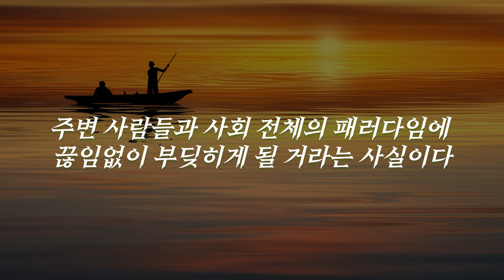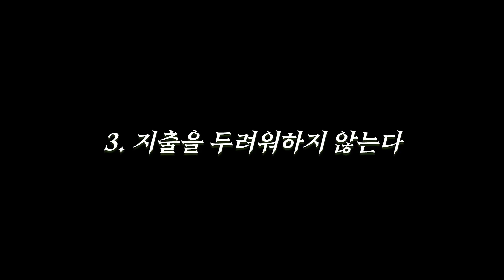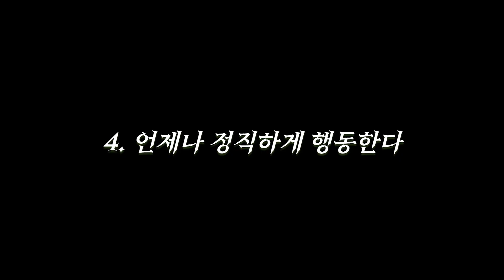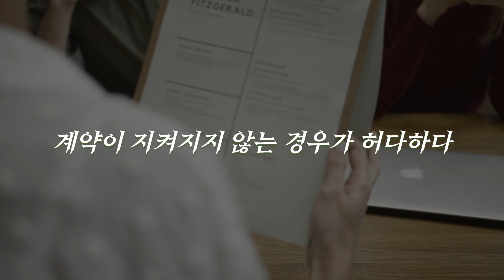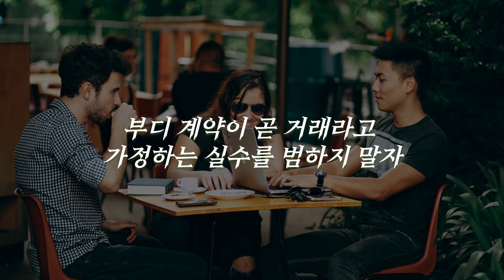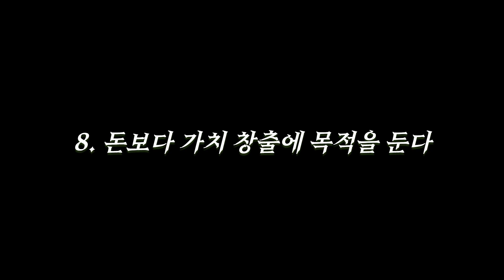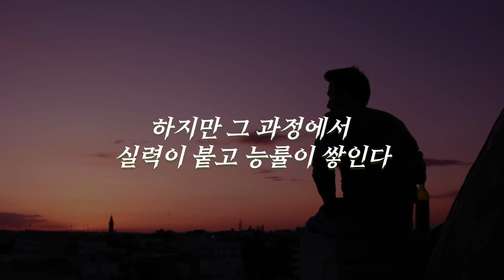당신은 반드시 성공한다 /이렇게 하면 된다 / 성공으로 가는 8가지 방법 /밥 프록터 부의 원리 / 신념 극복 / 동기부여 / 끌어당김 / 오디오북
당신은 무한한 가능성을 가지고 있으며, 그것을 일깨우려면 오디오북처럼 자주 들으시면 됩니다.
저자의 책을 통해 여러분의 잠재의식을 끌어낼 수 있길 바란다. 이 책을 완벽히 소화한다면 당신은 이전보다 훨씬 자유롭고 역동적인 사람이 되어 있을 것이다. 그리고 내면에 늘 존재했던 힘을 비로소 발휘하게 될 것이다. 신념 체계도 바뀌게 된다. 자신이 누구인지, 보이지 않는 마인드가 어떻게 기능하는지, 어떻게 자신의 의식 수준을 지속해서 높여나갈 수 있는지 더 잘 이해하게 된다.

순서
밥 프록터 부의 원리
6장 가난하다는 패러다임에서 벗어나라
00:00 들어가는 말
01:19 성공으로 가는 8가지 해법
12:35 나가는 말

참고도서
제목 : 밥 프록터 부의 원리
지은이 : 밥 프록터
옮긴이 : 이재경 / 감수 : 조성희
펴낸 곳 : ㈜월북
본 영상은 위 도서를 참조하여 제 주관적 견해를 첨가하여 제작하였습니다. 영상 제작에 도움을 주신 출판사 및 관계자분들께 감사드립니다.